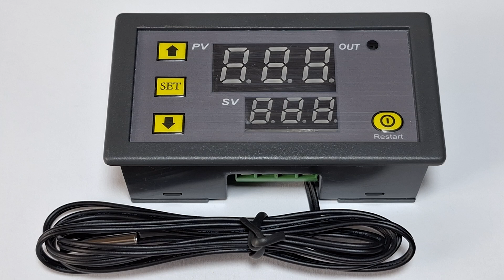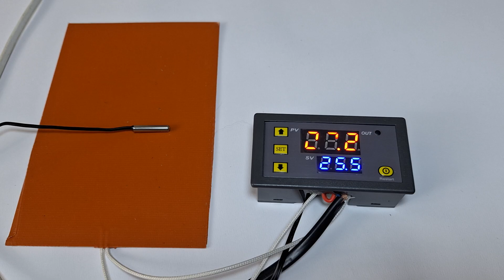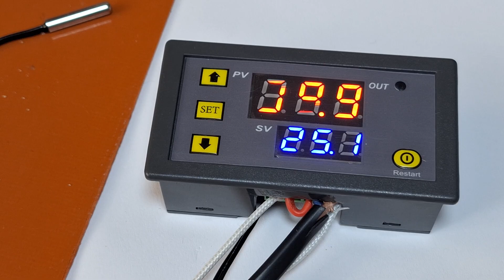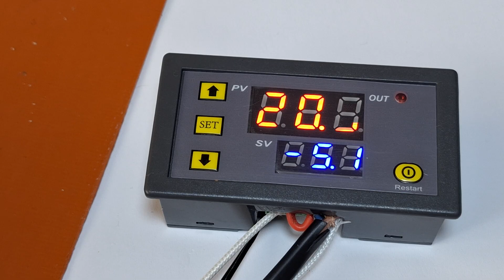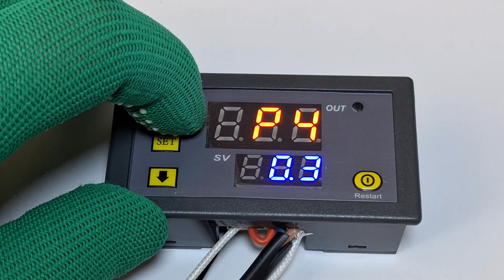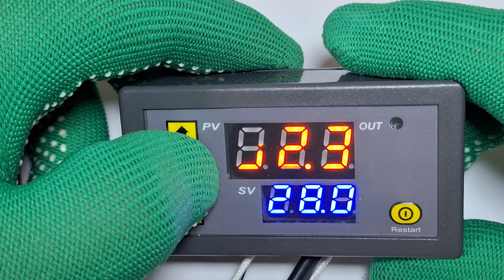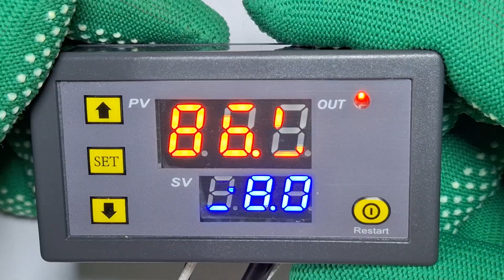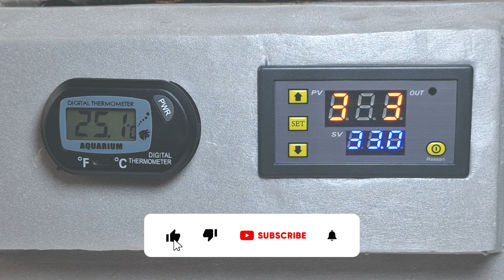Терморегулятор W3230. Режими роботи. Налаштування.Покрокова інструкція. Кільчеватор від А до Я.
Терморегулятор W3230 для підтримки температури на заданому рівні. Може працювати у двох режимах як нагрівання, так і охолодження.
Складається з основного блока та виносного датчика температури NTC10K.

Налаштування терморегулятора.
Натисніть на кнопку SET, синій індикатор почне блимати, після чого за допомогою кнопок вгору та вниз встановіть потрібне значення температури.
Тривале натискання на кнопку SET дасть змогу перейти в меню налаштування:
P0 — вибір режиму роботи (охолодження (С)/нагрівання (Н))
P1 — гістерезис, різниця між температурою ввімкнення та температурою вимкнення від 0.1 до 30 градусів
P2 — верхня межа температури
P3 — нижня межа температури
P4 — корекція датчика температури, від -10 до +10 градусів
P5 — час затримки вмикання реле від 0 до 10 хвилин
P6 — сигнал перевищення заданої температури
P7 — блокування встановлених даних
P8 — заводські параметри
Кнопка Restart призначена для увімкнення та вимкнення контролера (тривале натискання на кнопку).

Дисплей для зображення поточного рівня температури (червоний індикатор) і контрольованого значення (синій індикатор)
Діапазон вимірювання/контролю: -50~120 °C
Крок вимірювання/контролю: 0.1 °C (в діапазоні -9.9~99.9, поза - 1 °C)
Точність: 0.2 °C
Частота оновлення: 0.5 с
Напруга живлення: AC 220 В
Довжина кабелю датчика: 1 м
Вага: 45 г
Важливо! Не рекомендується пропускати через реле струм понад 5 А за напруги 220 В.
Далі будемо багато цікавого...